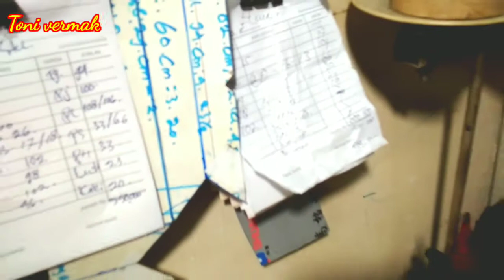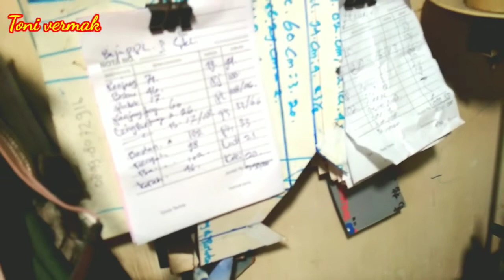PROSES PEMBUATAN POLA CELANA PDL TNI AD PM 2 O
Hai sahabat jahit vidio kali ini saya praktekan bagaimana cara proses pembuatan pola celana pdl tni ad 2 O
langsung di atas kainnya semoga bermanfaat.
Untuk pembuatan pola celana pdl 2 o ini seperti cara pembuatan pola celana pada umum nya ya yang membedakan adalah di bagian saku nya saja saku tempel dan saku belakang juga sakunya di tempel ya selamat menonton semoga bermanfaat untuk kita semua.